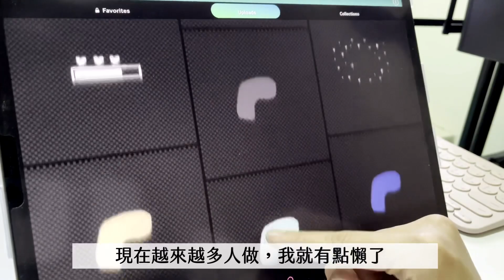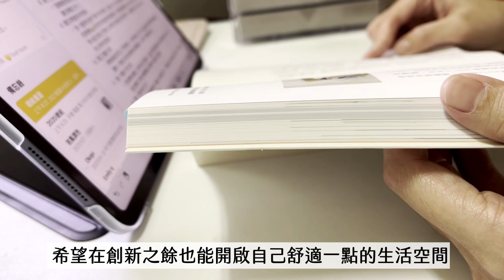遲來的2020小總結 7項小成就讓我繼續向前邁進！｜碰果 手作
這個影片會做出來
其實是因為想要為我自己加油打氣
有時候會想說影片成果是否有跟努力成正比～
但經過這種小總結
讓我認知到過程的經驗累積也是很豐富的呢！
希望跟你們分享我的開心小成就～